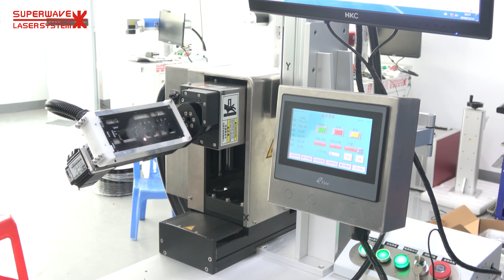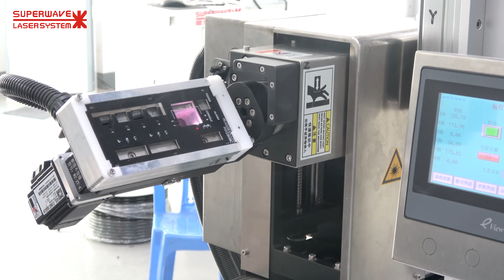Paint Removal with Fiber Laser Coating Removing system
Development of LASER machines and solutions for high performance, low cost and high reliability!